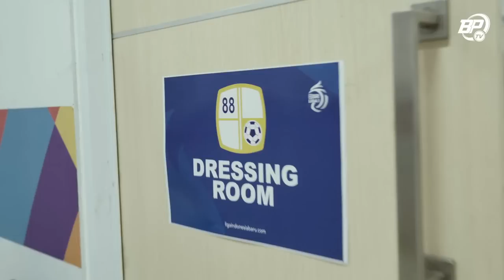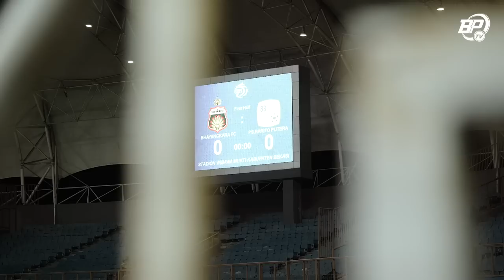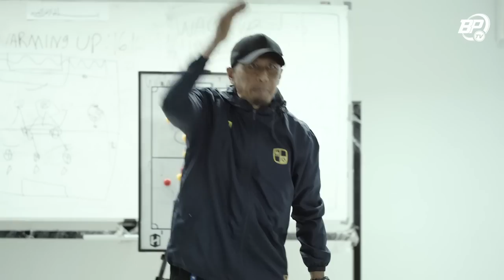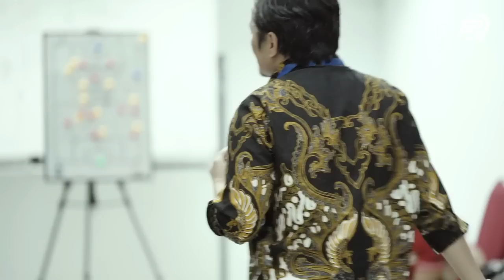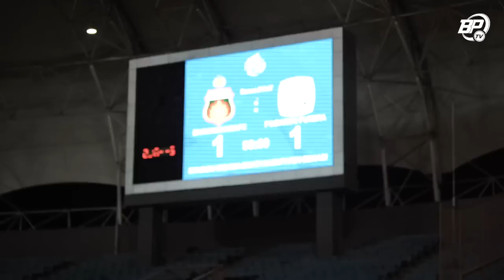Laga Tandang Terakhir, Amankan Satu Poin Dari Cikarang | Story of the Match